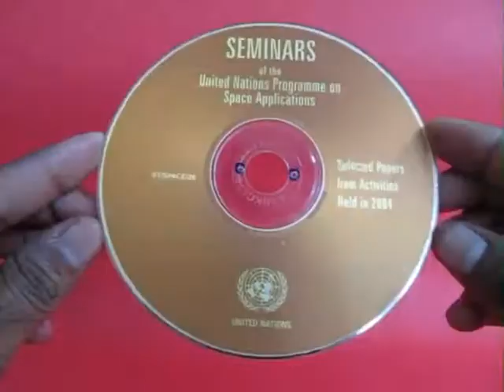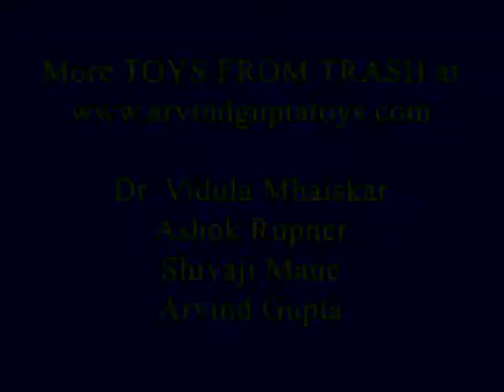TWIST THREAD SPIN- CD - KANNADA - 20MB.avi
Make two holes in an old CD with a hot needle and weave a 60-cm long thread through them. Tie beads on thread end. Spin the CD and the threads will get twisted. On gently pulling the beads apart the CD will spin fast and the spiral patterns will look very beautiful.
This work was supported by IUCAA and Tata Trust. This film was made by Ashok Rupner TATA Trust: Education is one of the key focus areas for Tata Trusts, aiming towards enabling access of quality education to the underprivileged population in India. To facilitate quality in teaching and learning of Science education through workshops, capacity building and resource creation, Tata Trusts have been supporting Muktangan Vigyan Shodhika (MVS), IUCAA's Children’s Science Centre, since inception. To know more about other initiatives of Tata Trusts, please